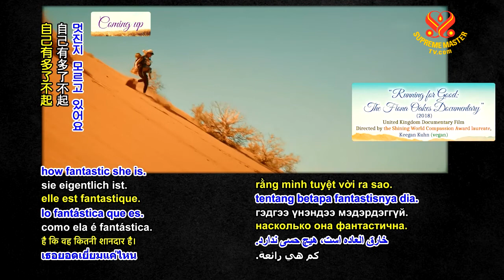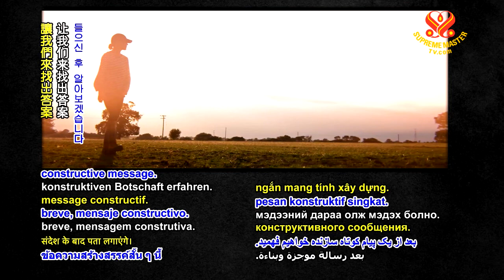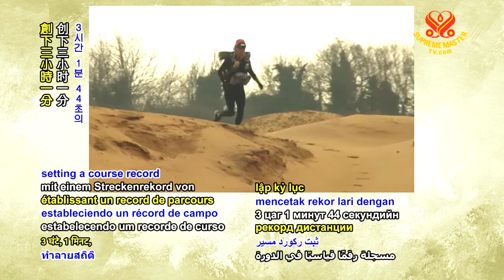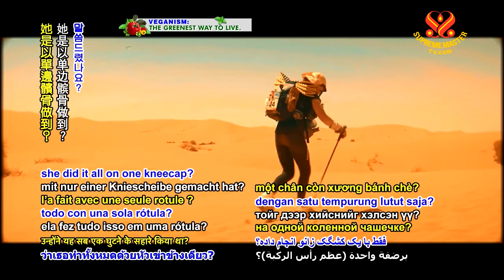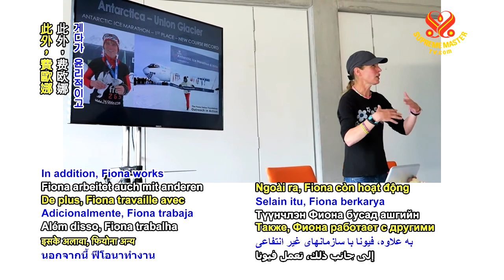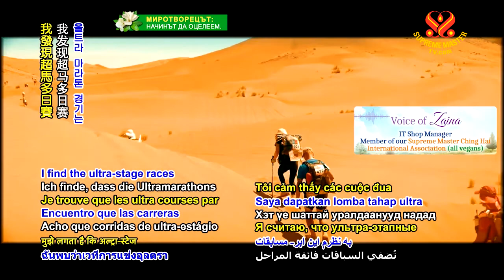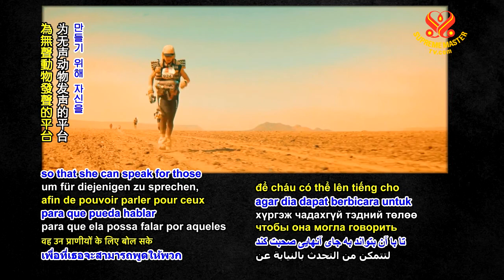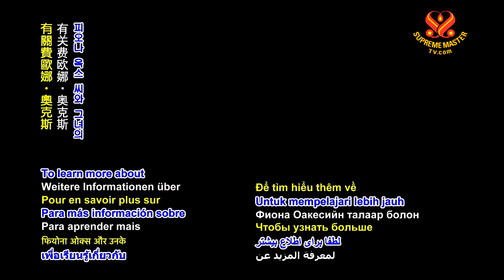Running for Good – ‘Queen of the Extreme’ Fiona Oakes (vegan) 為善行而跑—「極限女王」費歐娜‧奧克斯（純素者）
Today, it is our privilege to feature one of the top ultra-endurance athletes on the planet, Fiona Oakes, from Essex, England, UK. Fiona is one of the greatest athletes in the world judging by her records. She is the Guinness World Record holder for the fastest female in cumulative time to complete a marathon within the Antarctic Circle, as well as on the other six continents, at 23 hours, 27 minutes and 40 seconds. She also holds the Guinness World Records for the fastest female to complete a marathon on each of the seven continents plus the North Pole, in both aggregate time (28 hours, 20 minutes, and 50 seconds) and elapsed time (225 days and 18 hours). Fiona has been dubbed the “Queen of the Extreme” by her peers due to her grit in some of the most challenging races in the world. “I didn’t take to running because I wanted to run, I wanted to promote veganism and the benefits of a plant-based diet. I realized, I can rescue animals, and I can deliver harmonic existence for those in my care, but for the billions out there who are suffering, I can’t touch. How do I do that? And that was when I formulated the idea of going out and running. The reason was I wanted a platform to speak out.” “There was no social media at the time; the only thing that I was fairly good at was sports, but not running, but the only attention in sports for women was Paula Radcliffe who was running the marathon, and it had all kinds of hashtags, if you like. This is the toughest event in the athletic calendar, and if you can complete a marathon you can do anything.” Today, at the age of 51. Fiona’s running career remains in full swing. It is safe to say that she has proven what she had set out to prove: that a lifelong plant-based diet can sustain the highest levels of sports performance and physical health: “I am living proof of it, I’ve been running now for 20 years. I’ve got such versatility, and I am still doing it.” Supreme Master Ching Hai: “With tears of love and awe, gratefully present the Shining World Compassion Award to Ms. Fiona Oakes, with heartfelt praises and sincere respect for all that you do for our precious animal friends and the planet, plus a gift of US$21,000 as a humble token of support for your noble work. May you have continued success in your heartfelt, touching and inspiring endeavors and may the Providence bless you and your loved ones forevermore. You are a Saint!”

今天，我們很榮幸介紹一位具有超級耐力的世界頂尖運動員，來自英格蘭艾塞克斯的費歐娜‧奧克斯。根據紀錄研判，費歐娜是世上最偉大的運動員之一。她是金氏世界紀錄保持者，以累積時間廿三小時廿七分四十秒最快速度完成在南極圈和其他六大洲，馬拉松比賽的女性運動員。她還擁有金氏紀錄頭銜，在總時間：（廿八小時廿分五十秒）和實耗時間：（二二五天十八小時）內，最快完成七大洲和北極地區馬拉松比賽的女性。費歐娜因為在世界上最具挑戰性的一些賽事中展現出毅力而被同儕封為「極限女王」。「我參加賽跑並非因為我想跑步，而是想推廣純素主義和植物飲食的利益。我體認到我能拯救動物，能為我所照顧的動物提供和諧的生活環境，但是對於在外面受苦的數十億動物，我碰觸不到。該怎麼辦呢？就在那時我想到了參加路跑的計畫。我想要有一個發聲的平台。」「當時沒有社群媒體，我唯一擅長的是運動，但並非跑步，而女子運動唯一受關注的就是參加馬拉松的保拉˙拉德克利夫，而那會為你貼上任何標籤。運動中最艱難的項目就是馬拉松，如果你可以完成馬拉松，那任何事都難不倒你。」費歐娜今年五十一歲。她的跑步生涯仍然如火如荼地進行著。可以肯定地說她已經證明了自己要證明的事實：終身吃素可使身體健康和運動表現維持在最高水平：「我是活生生的證明，我持純素至今已廿年了。我得到這麼多利益，還是繼續下去。」清海無上師：「充滿愛與敬畏的眼淚，謹向費歐娜‧奧克斯女士滿懷感激地獻上光耀世界愛心獎，以表達我們對於妳為動物朋友和地球所做的一切，由衷讚揚和誠摯的敬意，獻上微薄的二萬一千美元，支持妳高尚的工作。願妳發自內心、感人和鼓舞的志業鴻圖大展。上帝永遠福佑妳與妳的摯愛。妳就是一位聖人！」